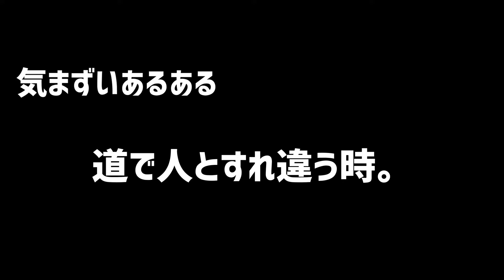【気まずいあるある】道ですれちがうときのシンクロ率の高さ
企画ライブをやりたいんや！どうやったらええんや！
いろんなことに挑戦中！
コメント、高評価お待ちしております！
渡邊考案のゲームを更新中！
ラジオもやってるのでぜひご覧ください！